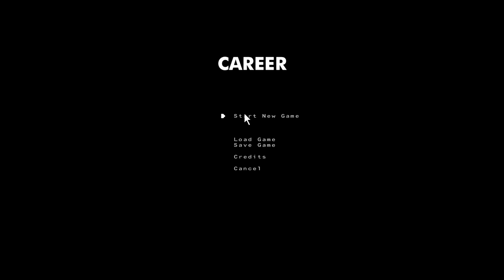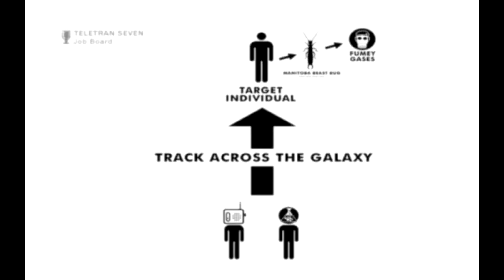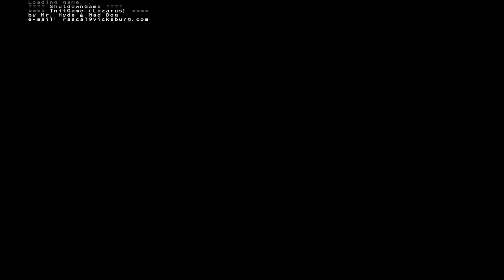Ward Plays Gravity Bone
Ward plays through one of his favorite game, Gravity Bone. The game is about. Uhhhhh.